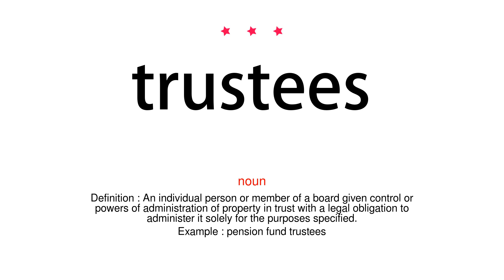How to pronounce trustees - Vocab Today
The pronunciation of the word trustees in Amercian accent is demonstrated in this video. If the word is from another language, such as brand name, it will be pronounced in its original language. Based on the word frequency, this is of 3 stars difficulty.

The word trustees has the following meanings:
1. (noun)
Definition : An individual person or member of a board given control or powers of administration of property in trust with a legal obligation to administer it solely for the purposes specified.
Example : pension fund trustees
2. (noun)
Definition : A state made responsible for the government of an area by the United Nations.
Example : They inherited Papua from Britain in 1906 and took New Guinea from Germany in World War I, administering it in recent years as a U.N. trustee.